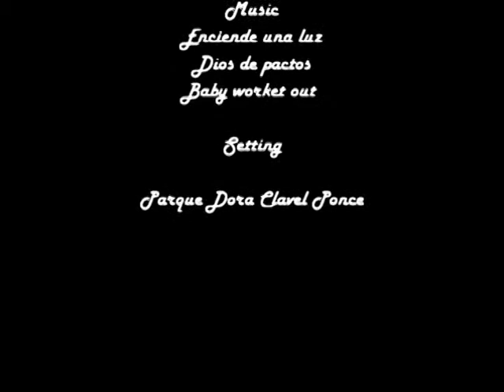Advanced Group 12-3, movie project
Lila Mayoral High School Ponce 2014

Mr. Baez